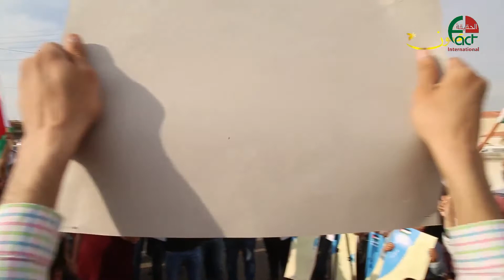اعتصام امام السفارة الامريكية رفضاً لتصفية قضية اللاجئين الفلسطينيين